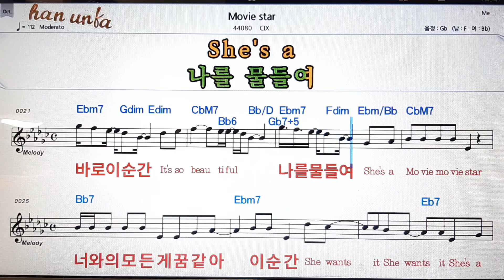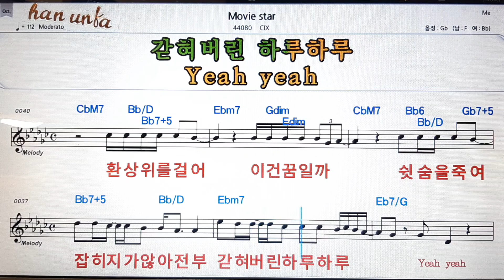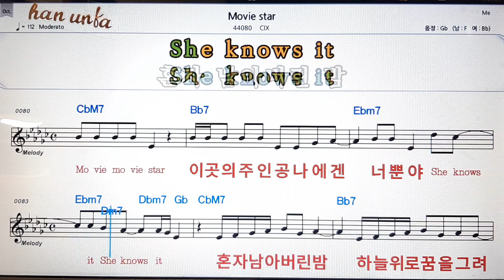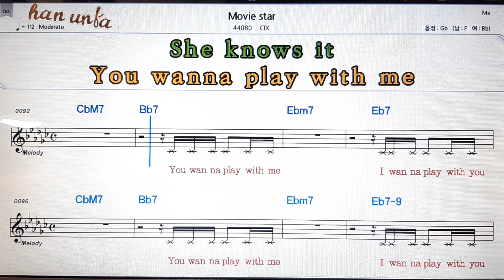Movie star/CIX💕Karaoke*Sheet Music*Chord*MR💋노래방 반주*기타 코드 악보*가라오케